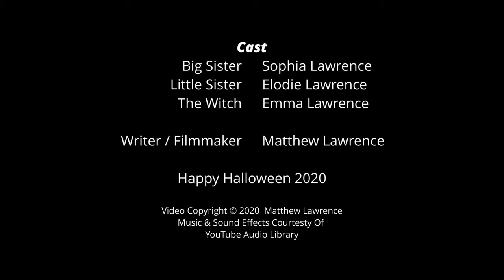The Witch of Pemberton (Short Horror Film)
I had great fun making this short horror film with my wife and two daughters.